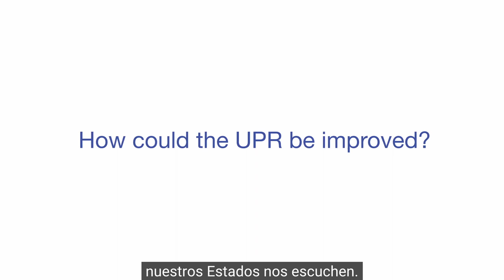Participar en el Examen Periódico Universal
El proceso del EPU implica a los Estados y a muchos actores diferentes, incluidas las organizaciones no gubernamentales (ONG) y las instituciones nacionales de derechos humanos (INDH). Las personas entrevistadas comparten sus experiencias de participación en este mecanismo de derechos humanos. Para saber más sobre el EPU y el trabajo de UPR Info, visite nuestro sitio web